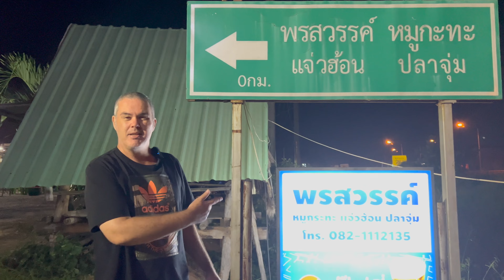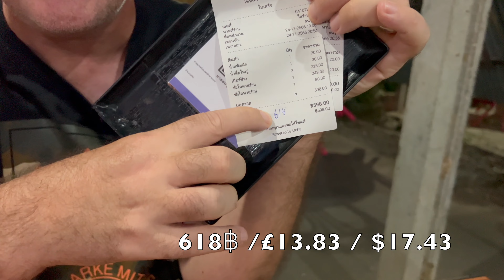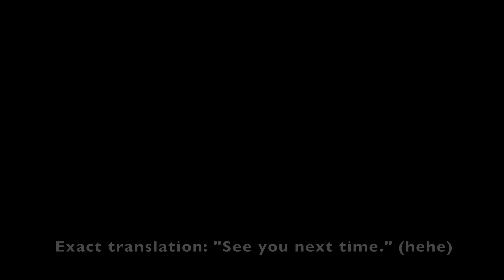Thai Food That CANNOT Be BEATEN On PRICE!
A Friday night feast in Khon Kaen for Beau and I which came to just 393฿ (not including beer). So cheap, yet so delicious. The beer was an extra 225฿!

Video #53. Welcome to the latest video for my channel  @KhonKaenDen. In this video, Beau and I visit a Thai pork BBQ restaurant (Korean style) frequented by locals and we enjoy the feast together. Come along on my Isan adventure and see more behind-the-scenes content about me and Isan:

I cover everything from budgets to speaking Thai and eating local dishes to spending quality time with my wife, Beau. I am based near Khon Kaen city yet still on the doorstep of rural Thailand but will be travelling further afield and showing you more of Isan over the coming months.